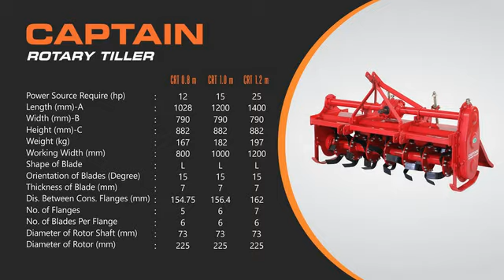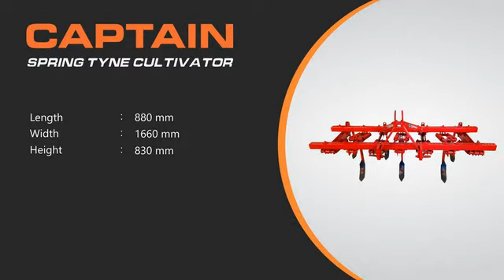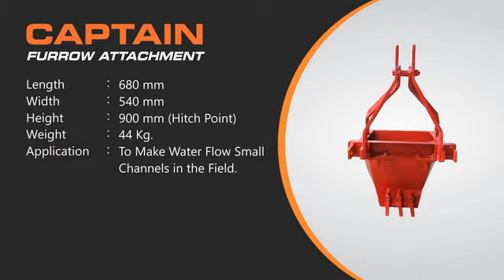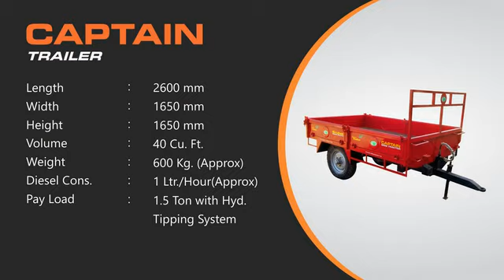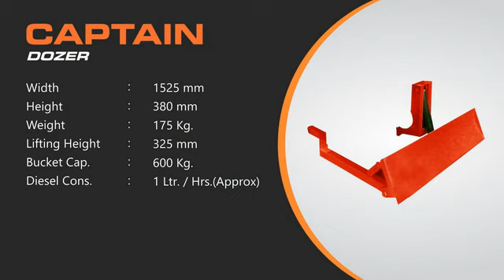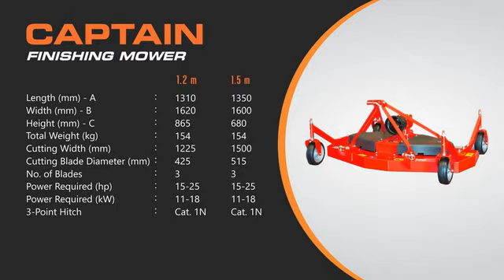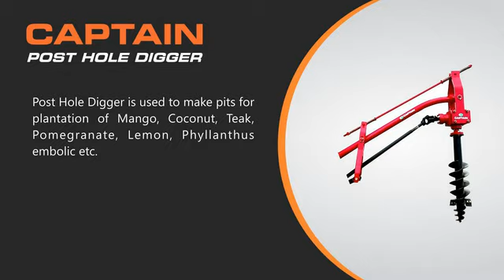Captain Implements Working video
Captain tractors, Agriculture Videos